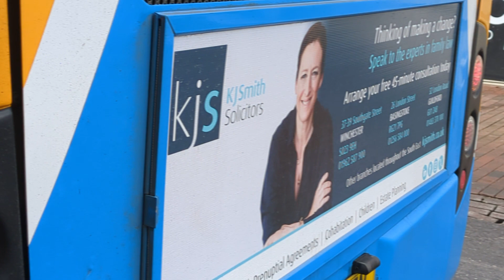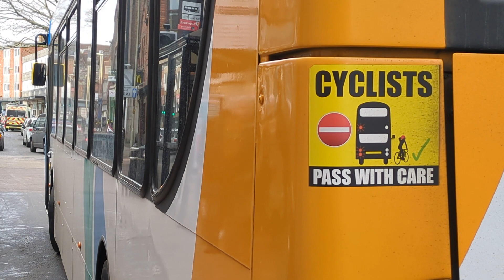Here is the new livery Stagecoach bus 27775 on the number 3 in Winchester Saturday 20 January 2024